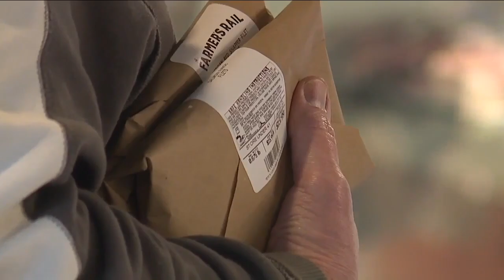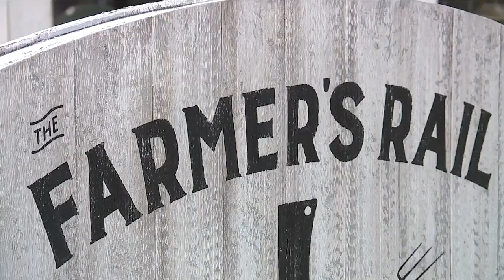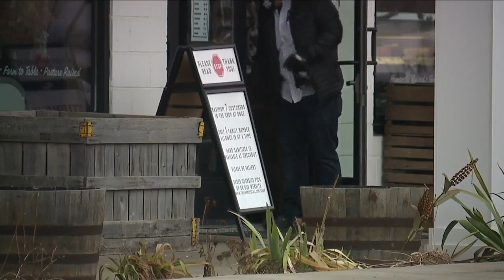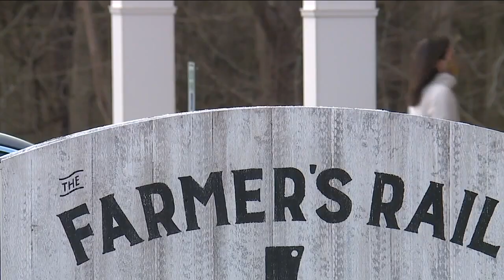Akron butcher shop reaches new heights during pandemic, helps local entrepreneurs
Akron butcher shop helps local entrepreneurs during pandemic